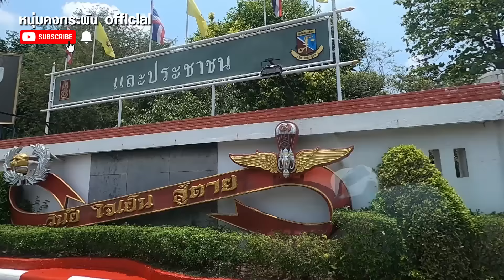คุยคุ้ยคน | คุณหมอแห่งถ้ำหลวง | หมอที่แข็งแกร่งที่สุดในปฐพี PART 1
คุณหมอแห่งถ้ำหลวง Part 1 หมอภาคย์ โลหารชุน คุณหมอที่แกร่งที่สุดในปฐพี ผู้ที่เรียนมาทุกหลักสูตรที่แกร่งที่สุดจากทุกเหล่าทัพในประเทศไทย เป็นหลักสูตรพิเศษที่ทหารทุกคนใฝ่ฝัน จะมีเครื่องหมายเหล่านี้ไว้ครอบครอง… และเป็นคุณหมอที่ไปปฎิบัติภารกิจระดับโลก คือ การไปช่วยเหลือ 13 หมูป่าที่ติดอยู่ในถ้ำหลวงขุนน้ำนางนอน เรื่องราวจะเป็นอย่างไรติดตามคลิปนี้ครับ..✌🏻👍🏻